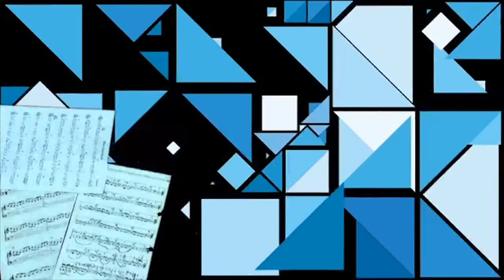VISHNU MÚSICA / REPORTAJE DEL CANAL CULTURA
EL 26 DE AGOSTO DE 2014 SE PRESENTO VISHNU EN EL TEATRO DE LOMAS DE ZAMORA Y EL CANAL CULTURA DE LOMAS LOS ENTREVISTO.